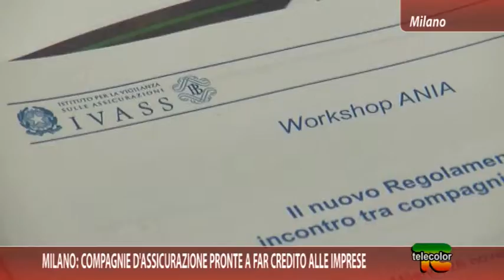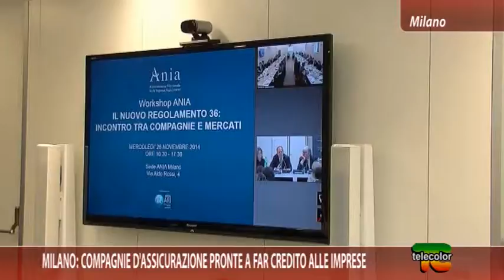Milano: compagnie d'assicurazione pronte a far credito alle imprese